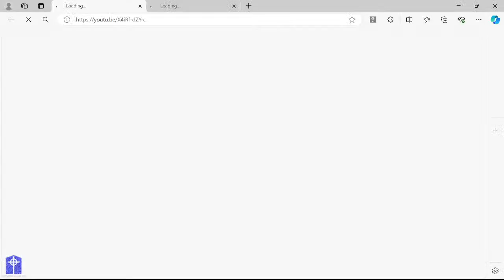Trinity Presbyterian 10AM Easter Sunday Worship Service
Welcome to the March 31, 2024 broadcast of the 10 a.m. Easter Sunday morning worship service from Trinity Presbyterian Church in Palm Coast, Florida.